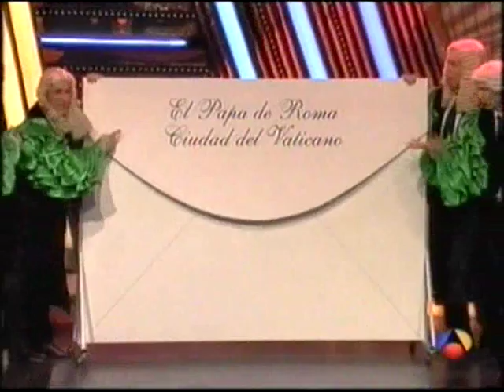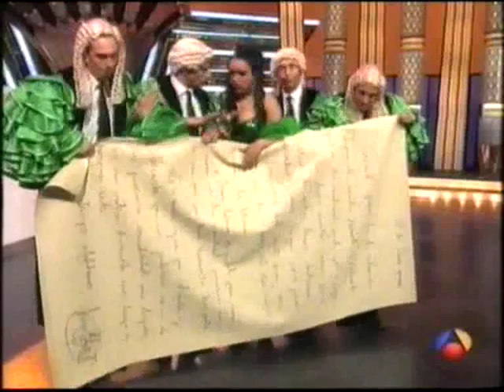Carta del vaticano La parodia nacional Rosy Canela.wmv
4ª  canción del último programa de La parodia nacional